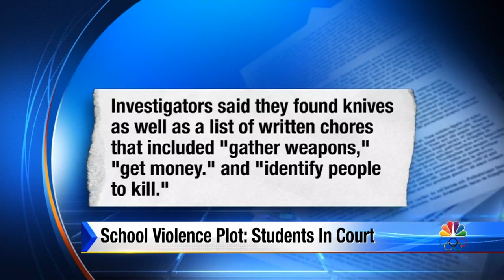Cy Ridge murder plot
Two teens appeared in court Thursday after being arrested and charged with conspiracy to commit murder. Keith Garvin reports.